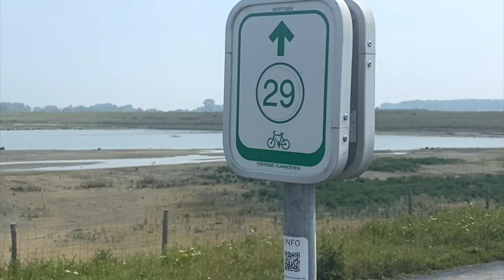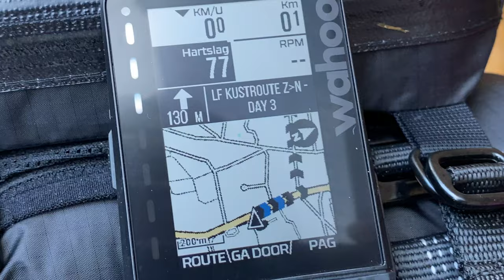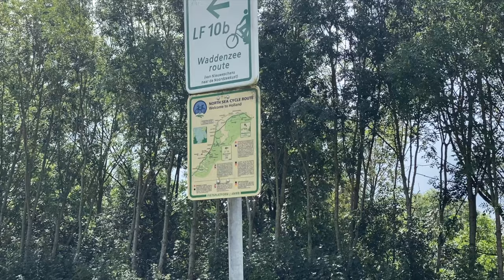Bikepacking LF Kustroute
We wanted to see more of the Netherlands, and do it from our bikes. So we made (and bought) a bit of bikepacking and camping gear, and headed off!